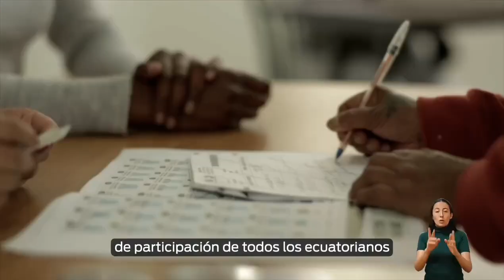Desde el 24 de septiembre inició la campaña electoral para la Segunda Vuelta de las Elecciones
Desde el 24 de septiembre inició la campaña electoral para la Segunda Vuelta de las Elecciones Anticipadas y finalizará el jueves 12 de octubre. Durante este periodo, podrán hacer uso del Fondo de Promoción Electoral y difundir sus propuestas en prensa escrita, radio, televisión, vallas publicitarias y medios digitales de forma equitativa e igualitaria.